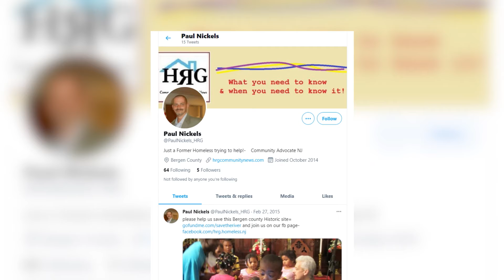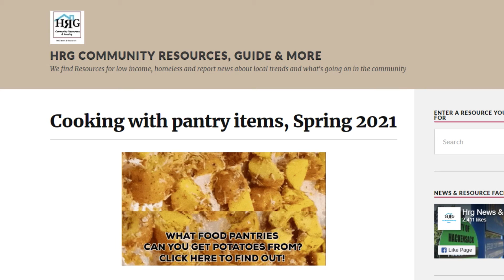Paul Nickels, 2021 Russ Berrie Making a Difference Honoree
Paul Nickels, Hackensack, is the creator of Homeless Resource Guide and an advocate for the homeless. Pulling from his own experiences, Paul provides a voice for those who have been silenced by their struggles.